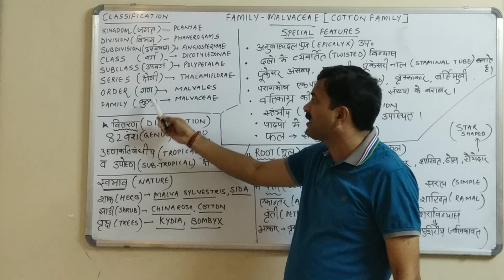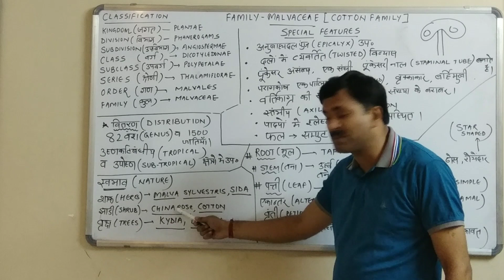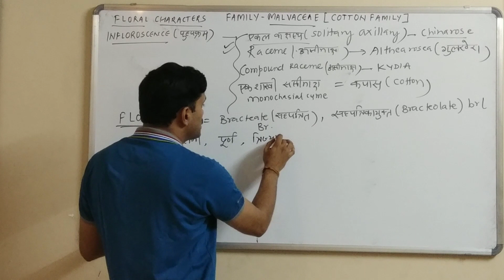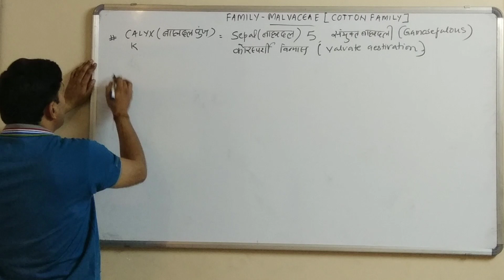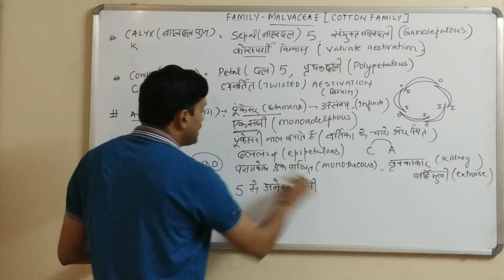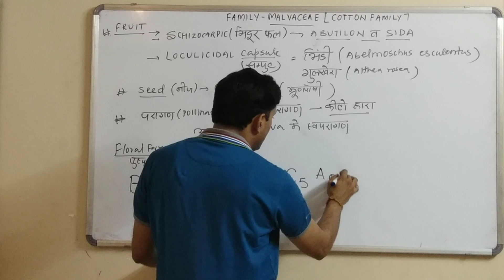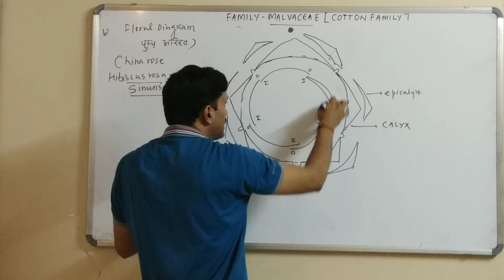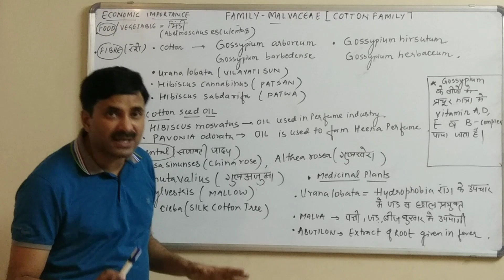Malvaceae (Cotton Family) Plant Families | Hindi Medium